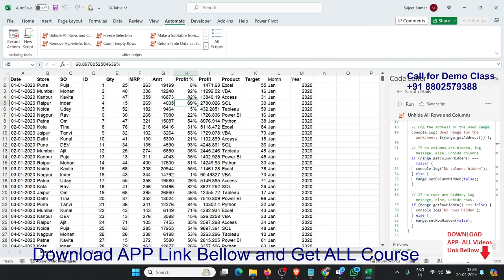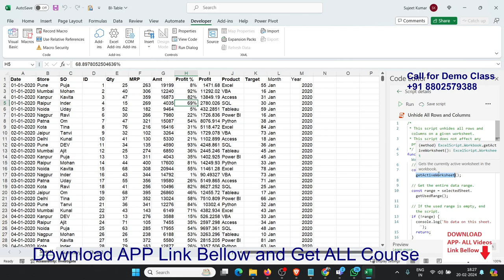Automate your tasks with the Automate tab—now in Excel for Windows and Mac